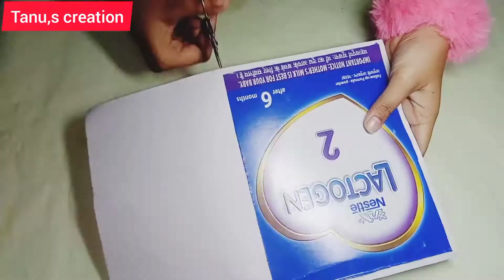Christmas House diy .. Christmas decorations..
Created by Tanu,s creation

Christmas House 🏠